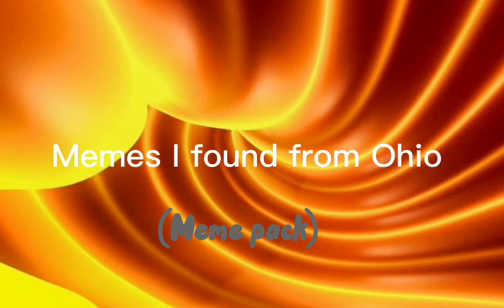1 November 2022